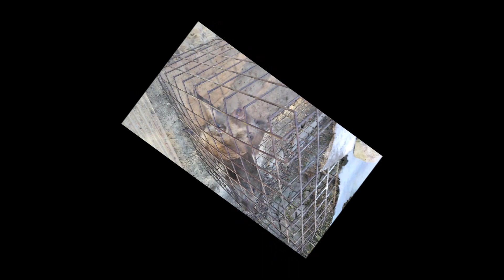ガンバレ！いのしし君たち ● kidssong いのしし ●挿入歌～いのししの歌～初音ミク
みんさん　こんにちは　また
いのししの動画を投稿しました。

●動物愛護系のひとびとを刺激しないようにしてます。

●箱ワナは私が設置したのではありません。

●役所への抗議の電話をしないでください。

●いのししの駆除にご理解をお願いします。

▲突然　削除することもあります。

場所　西日本の山沿い　２０２３年１月頃

以上